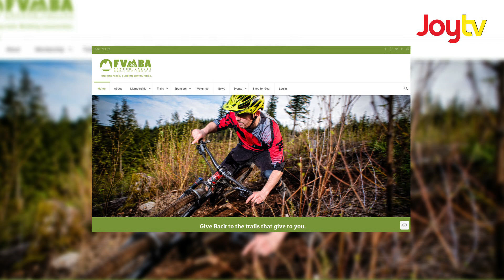Fraser Focus - BC Mountain Bike Trails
British Columbia is known for its world class downhill mountain bike trails. A group of Fraser Valley volunteers are working hard to maintain and grow this trail network. Videographer Dean Atwal lends a hand...